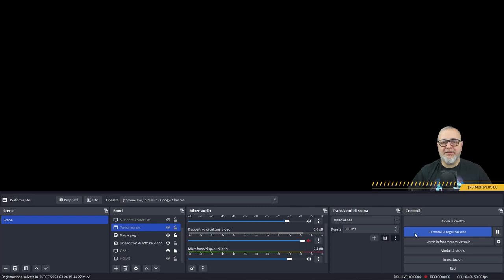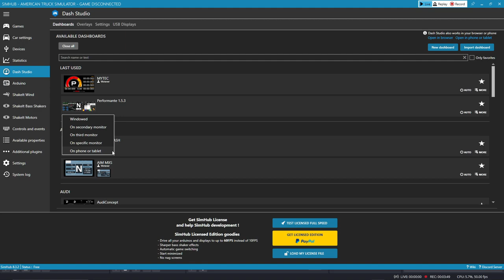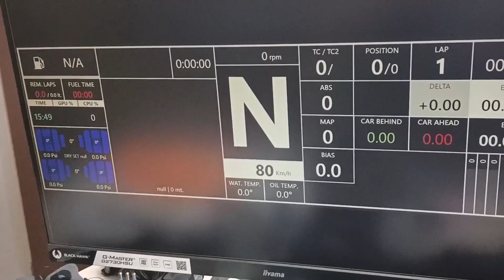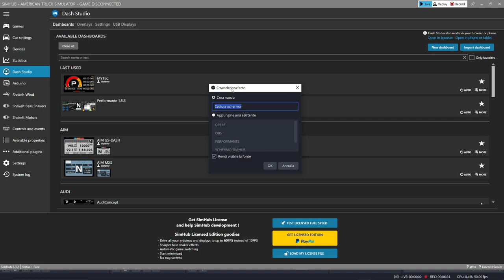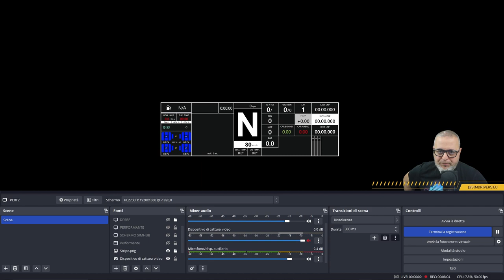Tutorial OBS: Come inserire le vostre Dashboard a Schermo [ITA ᴴᴰ]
In questo tutorial ti mostrerò come inserire la dashboard a schermo utilizzando OBS (Open Broadcasting Software).  Con questa guida, imparerai come posizionare la tua dashboard Simhub in modo efficace e personalizzato nei tuoi game play.

Buona Visione!

🌟 Il Mio Setup:
HTC VIVE
GeForce RTX 3080 TUF Gaming
Watercooling
Corsair 750W